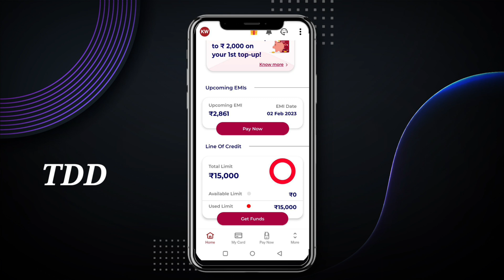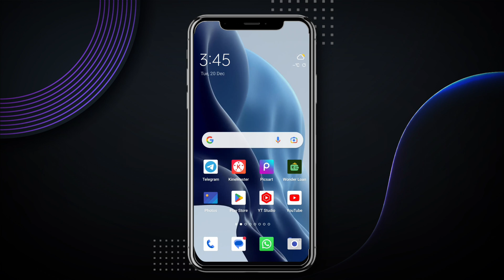instant pay later app 😉 15000 approved by credit line today new credit line 10 top new pay later